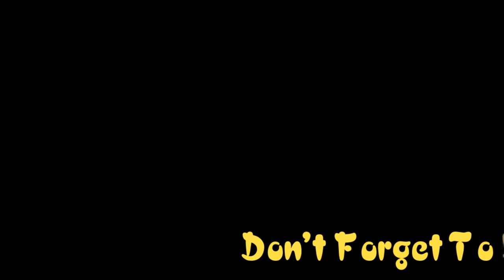पुरानी साड़ी लेस को फेंकने से पहले एकबार जरूर देखें / How to make multi purpose organise bag